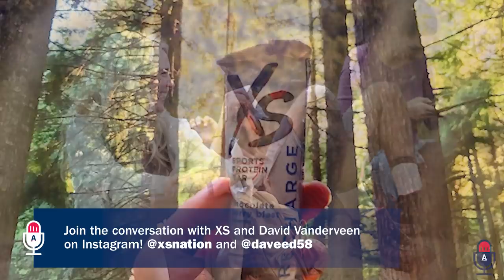Guest Focus - David Vanderveen | Open Meeting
New Open Meeting! David Vanderveen from @xsnation joins Doug to discusses the unstoppable growth of XS and how the brand has built a strong social community around adventure and positive energy! Check it out!